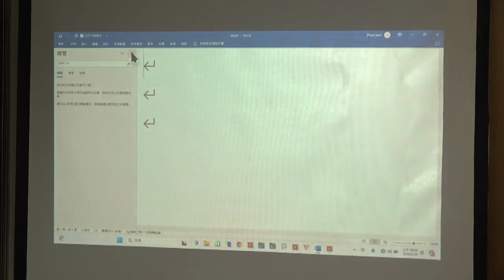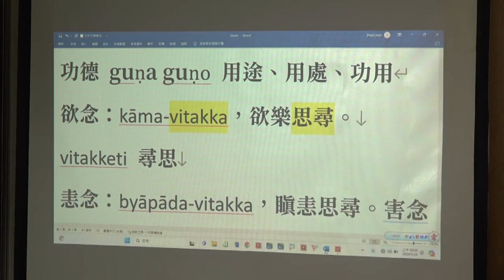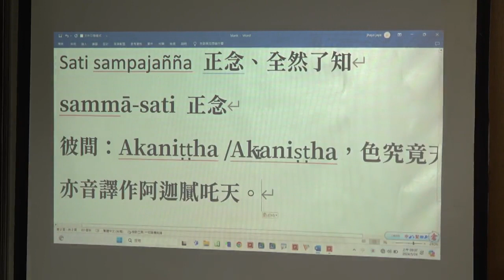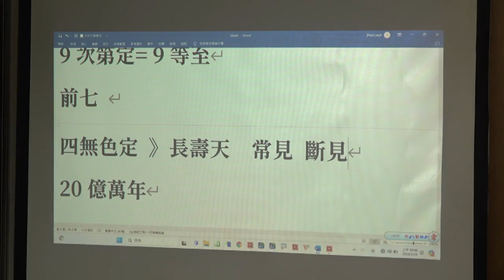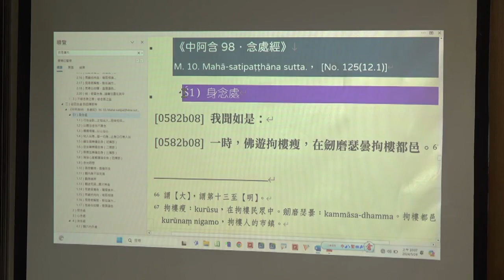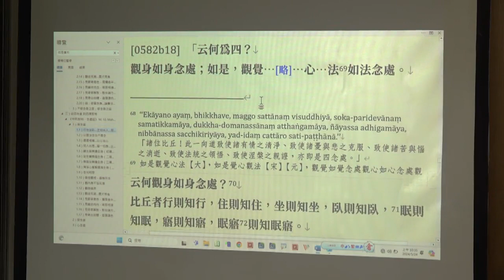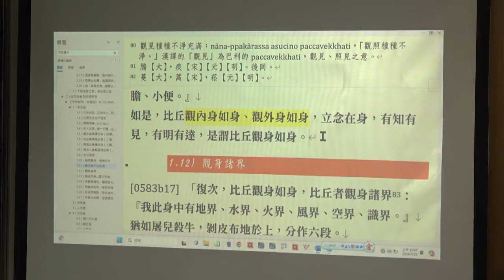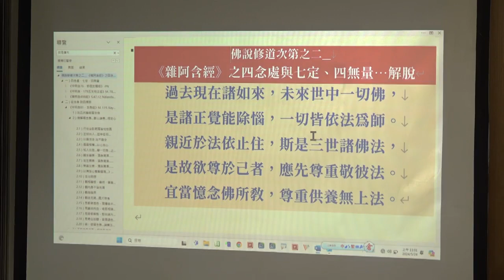佛陀說修道次第(一)(二)--第023集/洞恆法師主講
佛陀說修道次第(一)(二) (續講中)
佛學講座/法師宣講/佛教經論
主講者：洞恆法師
啟講日期：2023年11月17日
演講地點：本會三學教室(二)

主講者簡介：洞恆法師，比丘尼。圓光佛學院研究所講師，開設阿含經、大般若經、巴利文、佛教禪學、印度禪學等課程。2010年出版《圖解佛教禪定與解脫》，2014年出版依博士論文中譯的《佛教禪法之研究》。2023年即將由佛陀教育基金會出版巴、中文逐句對譯之《相應尼卡雅》（雷同漢譯《雜阿含經》）。